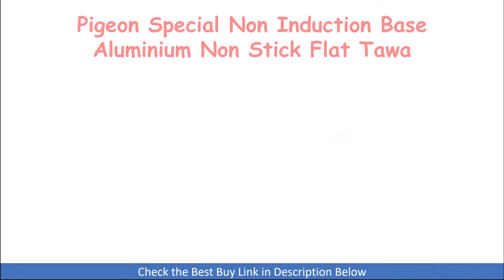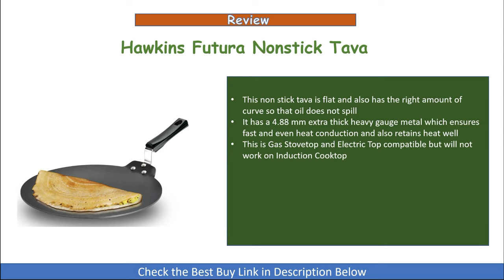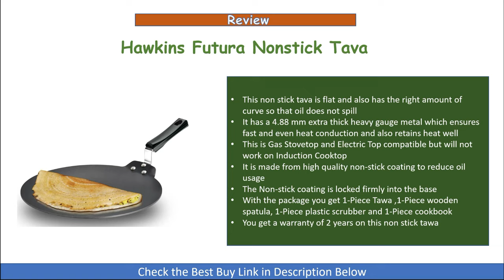Best 4 Non Stick Tawa in India 2023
In this video we have reviewed the Top 4 Non Stick Tawa that you can purchase for kitchen in India.

1. Hawkins Futura Nonstick Tava

2. Prestige Omega Deluxe Granite Tawa

3. Pigeon Special Aluminium Non Stick Flat Tawa

4. Cello Non Stick Tawa